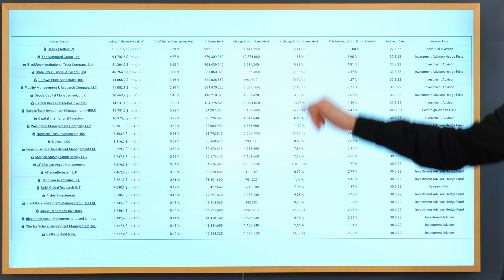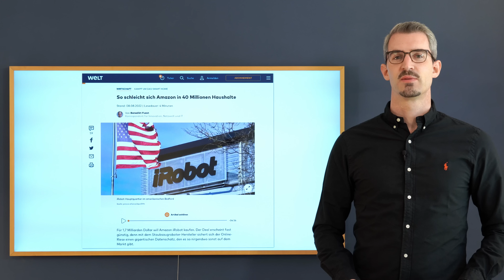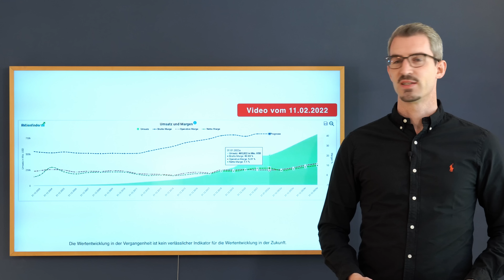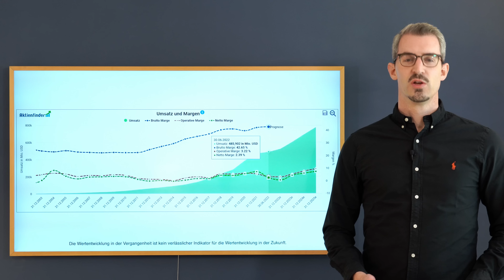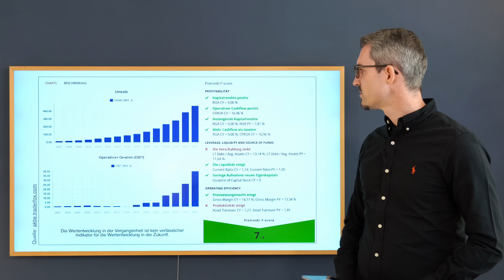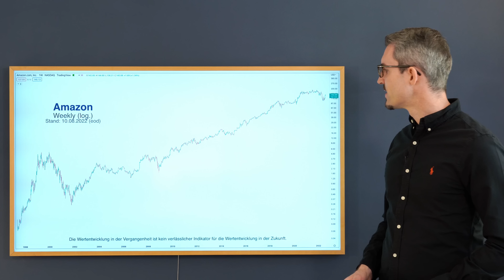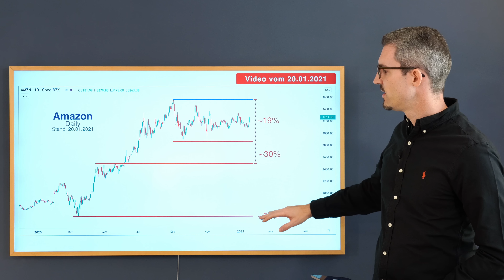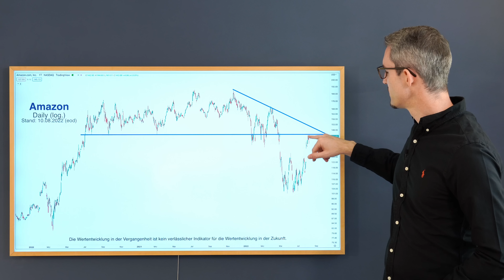Amazon Aktienanalyse // Update 2022 // - Jetzt einsteigen oder weiteren Rücksetzer abwarten?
Amazon zeigt nach langer Seit- und Abwärtsphase endlich positive Zeichen.
Der Kurs konnte zuletzt deutlich zulegen und auch der Gesamtmarkt reagiert positiv auf die jüngsten Inflationsdaten.
Dabei hatte der Gewinn und die Marge von Amazon deutlich unter den steigenden Preisen gelitten. Auch beim Thema der Abspaltung von Amazon Web Services gab es keine neuen Entwicklungen und so hat bis zuletzt eine Katalysator gefehlt.
Bleibt die Frage: Ist die Amazon Aktie derzeit ein Kauf?

//Inhaltsverzeichnis://
00:00 Intro
01:41 Langfristiger Chart von Amazon
02:45 Neuer Amazon CEO: Andy Jassy
03:41 Größter Privatinvestor an Amazon: Jeff Bezos
04:40 iRobot-Übernahme durch Amazon
06:42 Zerschlagung der Tech-Konzerne vertagt
06:45 Amazon: Umsatz- & Margen-Entwicklung (Stand vom 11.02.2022 vs. Jetzt)
10:44 Amazon: Gewinn- & Cashflow-Entwicklung
11:30 Amazon: Kennzahlen-Überblick (KGV + KUV)
12:53 Piotroski-Score zu Amazon
13:24 Levermann Score zu Amazon
13:55 Unternehmensbewertung zu Amazon
15:55 Chartanalyse zu Amazon
19:10 Ist die Amazon Aktie ein Kauf?
20:38 Disclaimer
22:33 Danke fürs einschalten!